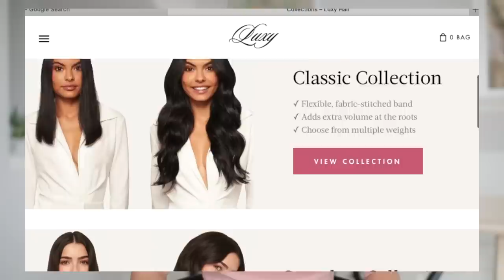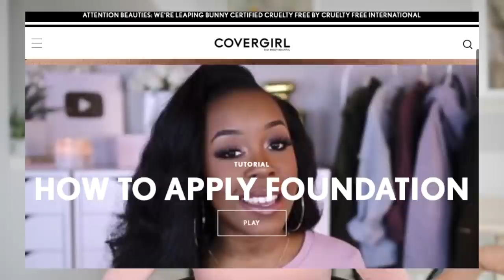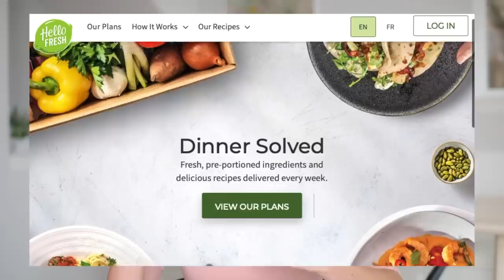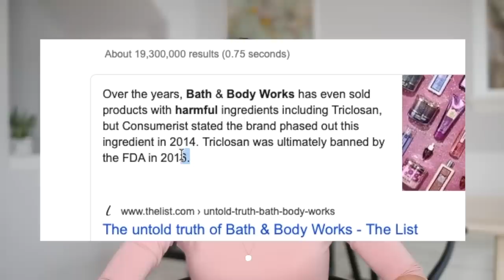Brands I REFUSE To Be Sponsored By And WHY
Camera: Canon Rebel T3i or Canon M5
Lens: Sigma 1.4 mm
Mic: Rode Micro Mic
Editing Software: Final Cut Pro X
Thumbnail Editing: Pic Monkey